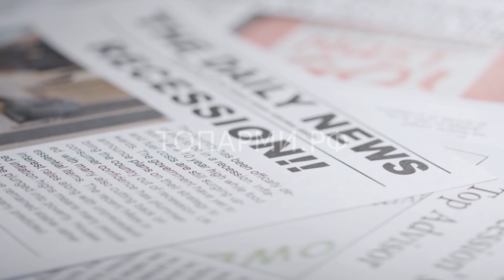Сенсация! поведение Лаврова в Рио-де-Жанейро шокировало Британию